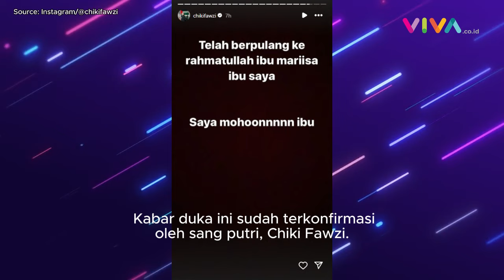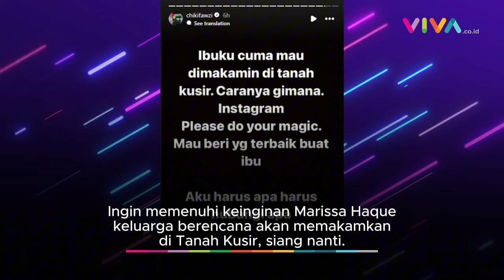Duka Mendalam! Marissa Haque Meninggal Dunia di Usia 61 Tahun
VIVA - Marissa Haque artis tanah air sekaligus politikus dikabarkan meninggal dunia dini hari. Istri dari Ikang Fawzi meninggal dunia di usia 61 tahun.

[SH-KY] {NAT}

Reporter : -
Kontributor : -